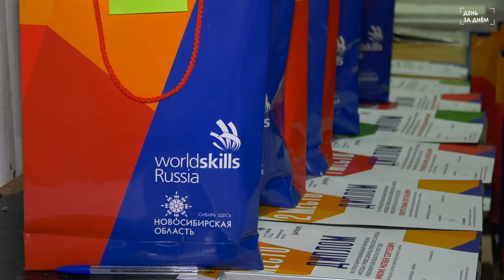Завершился региональный чемпионат Worldskills Russia в Новосибирской области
Завершился региональный чемпионат Worldskills Russia в Новосибирской области. Для Татарского политехнического колледжа он был масштабным как по количеству выбранных компетенций, так и по числу участников. В качестве конкурсантов выступили не только школьники и студенты нашего района, но были участники из Купино, Новосибирска и даже Москвы.